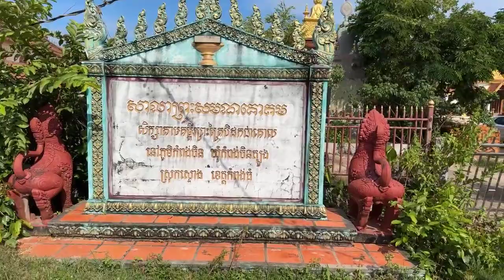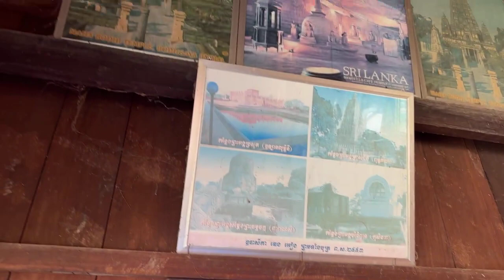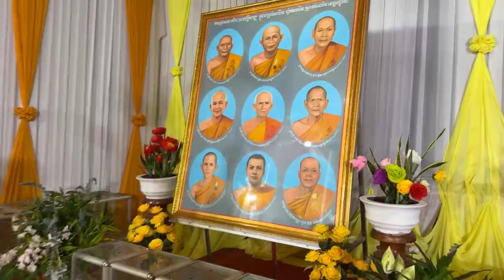ធម្មទាននៅវត្តក្តីដើម ស្រុកស្ទោង កំពង់ធំ / លោកគ្រូ សាន សុជា 25/10/2024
Please enjoy with peaceful video.